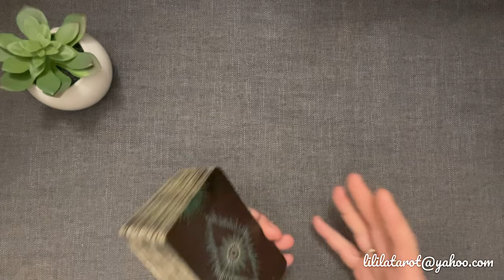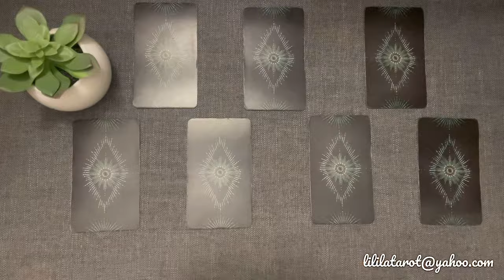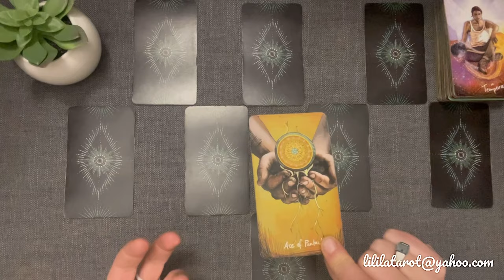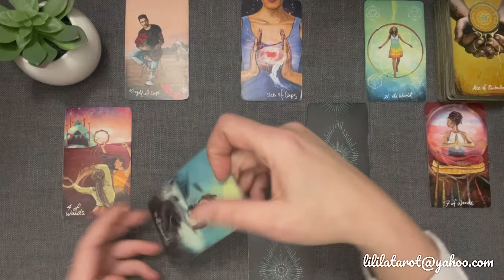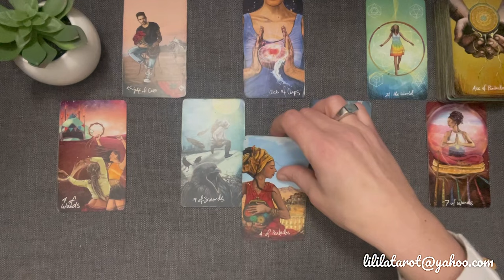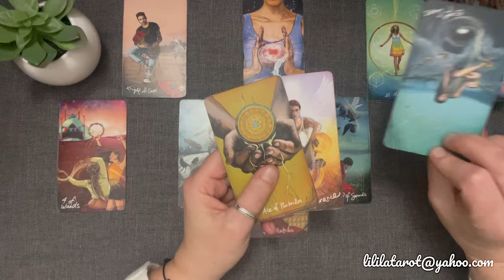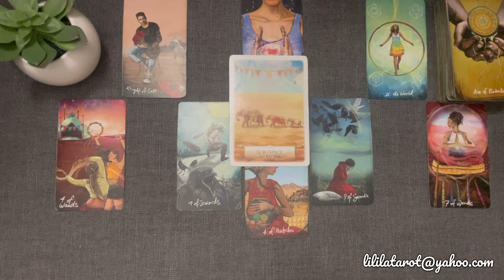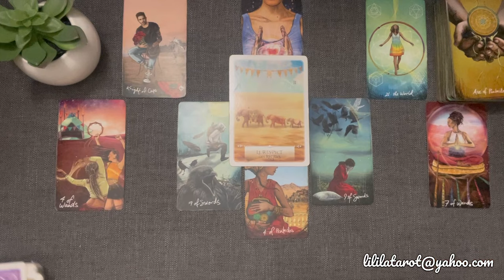SCORPION ♥️SENTIMENTAL MARS 2024 - Accepterez vous ce bel amour ??? 💕